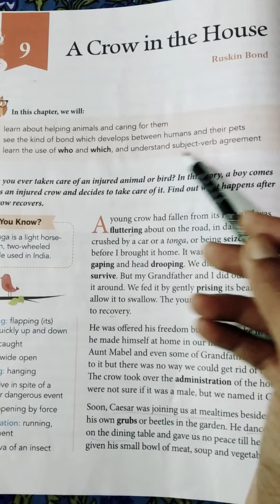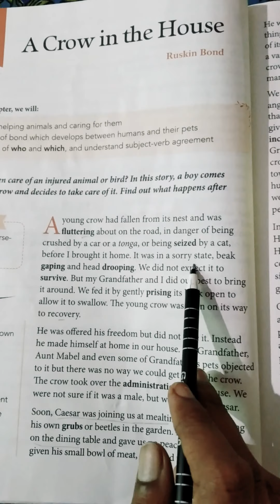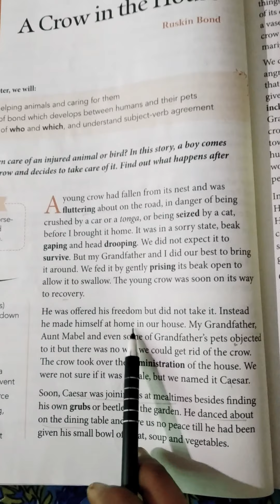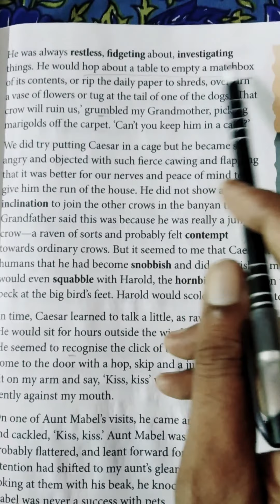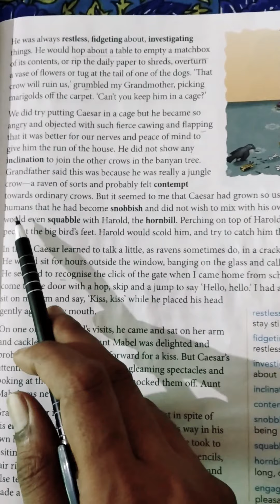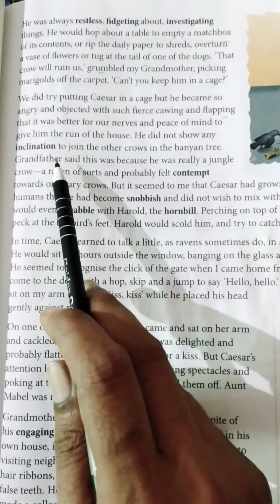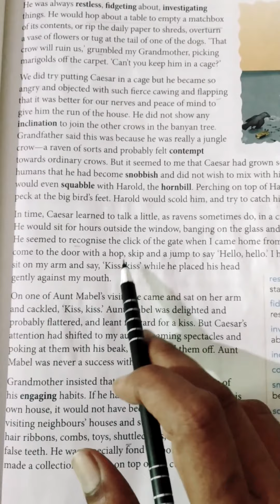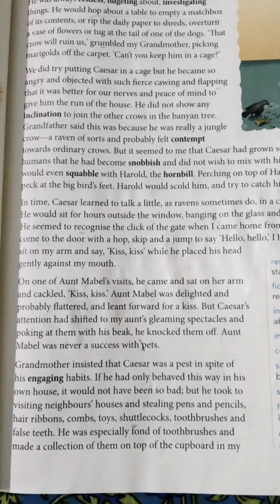Class_4 English literature Chapter_9 A Crow in the House { Part_1} by Sarika khare